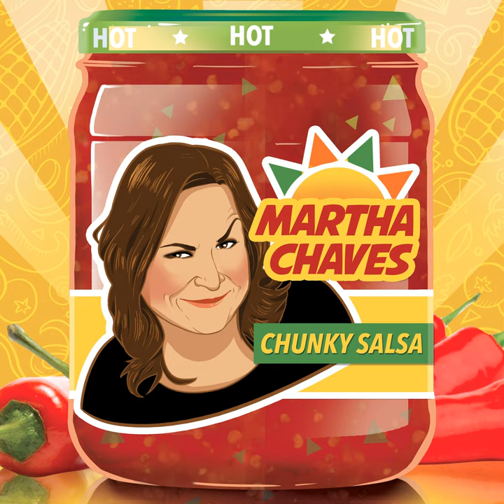American Customs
American Customs · Martha Chaves

Chunky Salsa